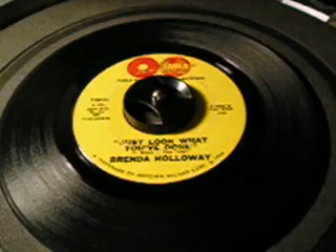Brenda Holloway-Just Look What You've Done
One of Branda's last Tamla singles was "Just Look What You've Done" from 1967 from her un-issued lp "Hurtin' & Crying" which was to be issued as Tamla 273, but the album was cancelled for some reason